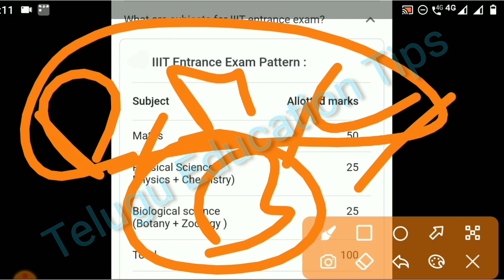ts iiit 2021 exam biology subject attempt is compulsory or not in telugu